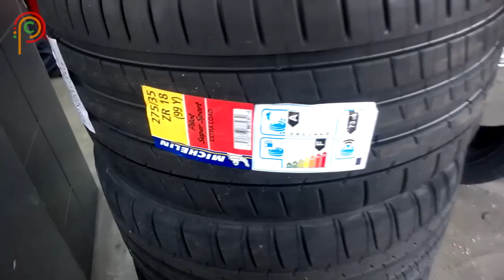BMW M5 'Lastik Değişimi'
Kumho'lar gitti, Pilot Super Sport'lar geldi!